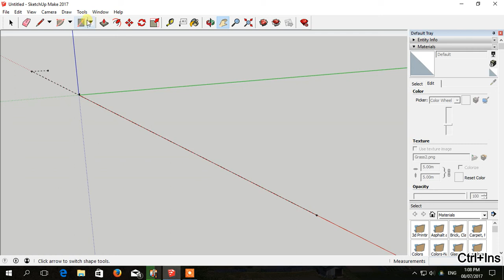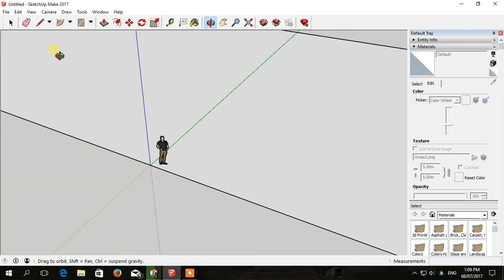GB Maps ギビマップ - Creating basic ground structure (BVE5)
Creating basic ground structure for BVE 5 Trainsim, with Sketchup Make 2017.